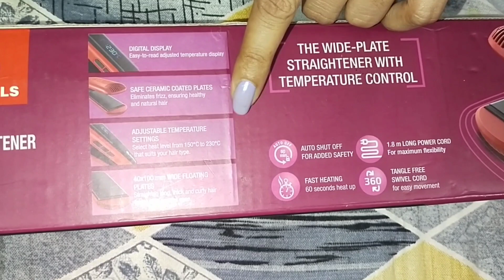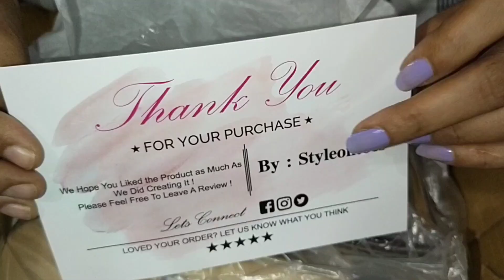||jewellery collection 2| hair machine|styling with rj ❤️